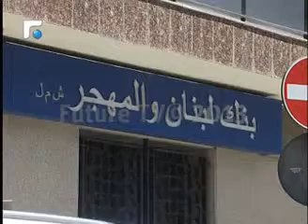مخاوف من توقف المصارف عن تمويل الدولة والمطلوب من الوزراء التقشف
هل ستتوقف المصارف عن تمويل الدولة في هذه الظروف الصعبة؟ الجواب في هذا التقرير لباسل الخطيب.